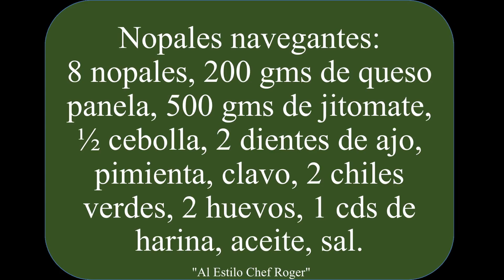Nopal navegante, Delicioso y nutritivo guisado de nopales, Chef Roger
Recetarios como hacer nopales, receta de nopales navegantes, nopales capeados, nopales rellenos, como quitar la baba al nopal

nopales nopalesnavegantes recetadenopal chefroger Aquí puedes comprar la variedad de sartenes de volcano rock y muchos productos mas